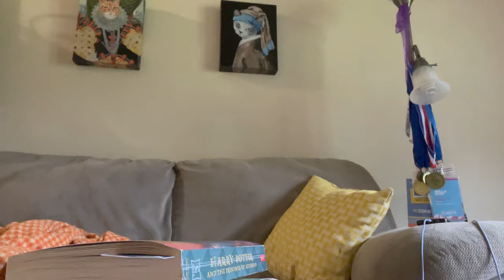this could kill me.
in this daily vlog... SIKE its a two day vlog